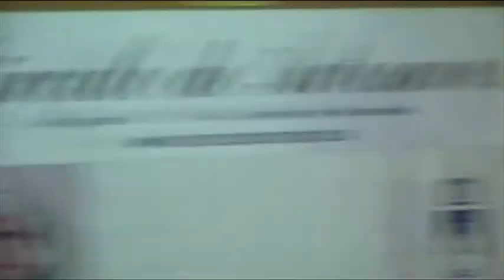Rafael Terán en las Charlas políticas del C.A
El candidato a la alcaldía de Sanlúcar, Rafael Terán (IU) participa en las Charlas políticas que organiza el Círculo de Artesanos de la ciudad.